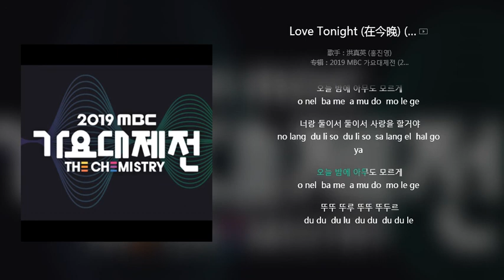HONG JINYOUNG(홍진영) _ Love Tonight(오늘 밤에)